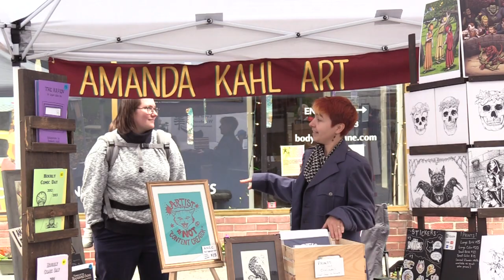"Artober" comes to downtown Bangor